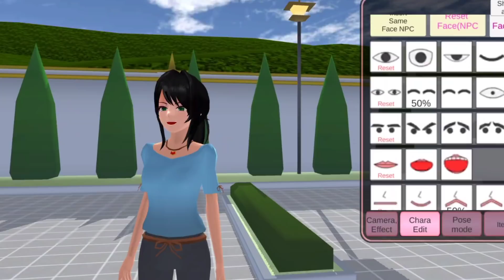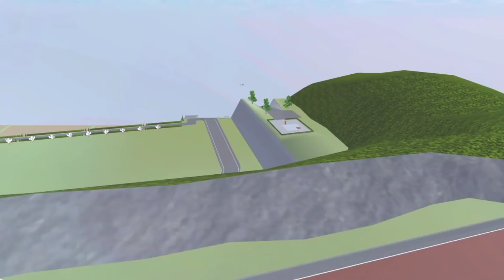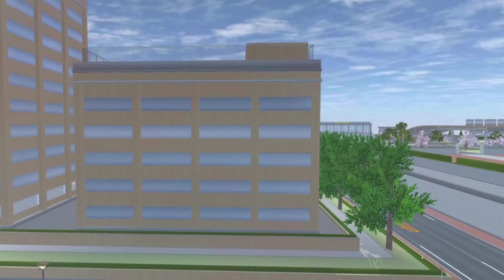Sisil,Dasha,Yara Kecelakaan Helikopter! || Our story ending || Drama sakura school simulator